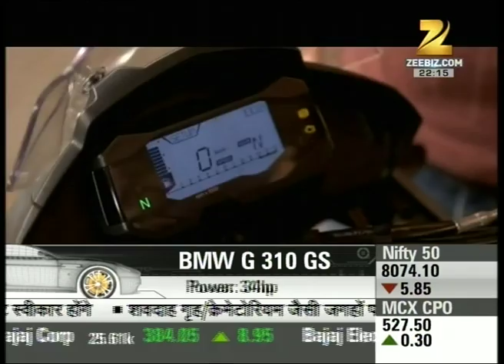zignition | 2016 EICMA auto show from Milan | Part 1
Watch 2016 EICMA auto show from Milan. Watch the full segment for more details.